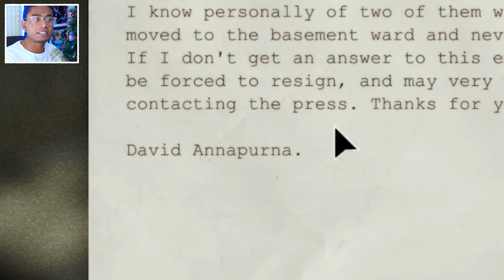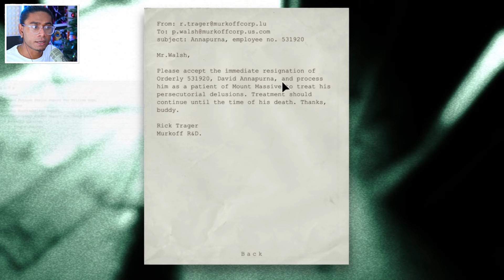NEVER ENDING JUMPSCARES | Outlast #3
Hold up there buddy!!

Game is called Outlast by Red Barrels!